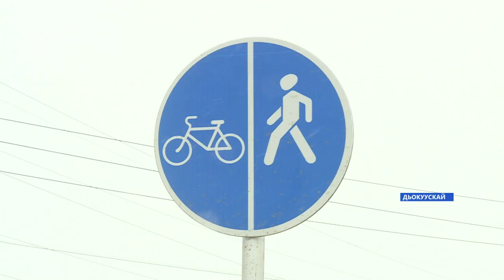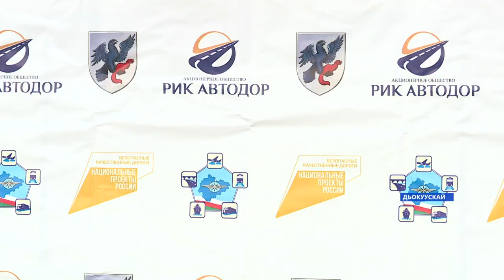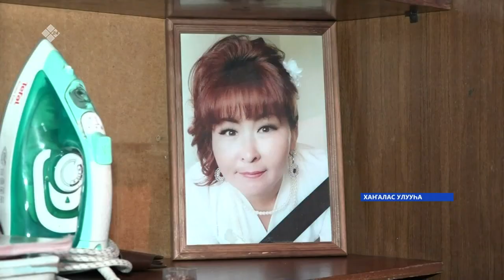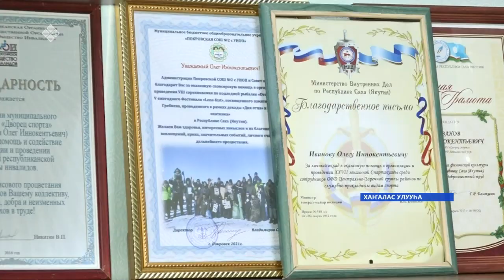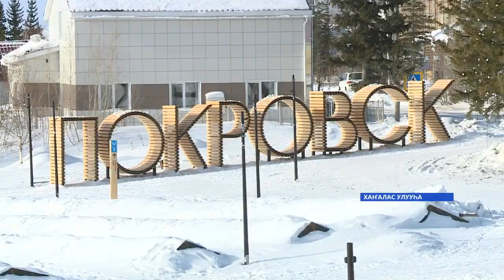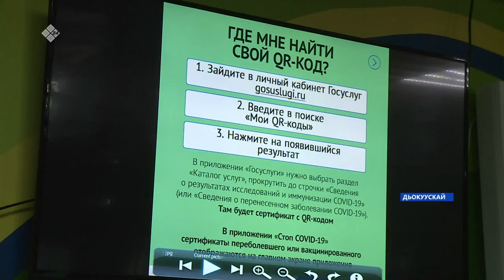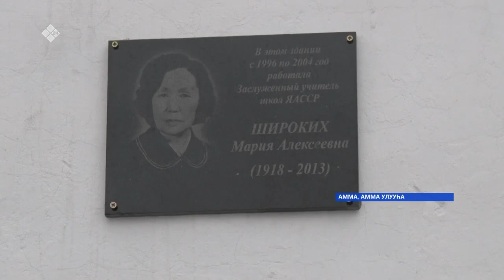«Саха сирэ» информационнай биэрии. Алтынньы 25 күнэ 16:00ч.